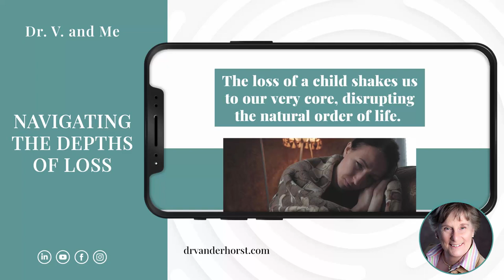Navigating The Depths Of Loss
Sometimes life takes us to the depths of despair, where it feels like we're drowning in sorrow. 💔

But it's important to remember we're never alone in our struggles.

Loss can feel like being trapped under the sea, but honoring those we've lost is crucial to healing.

to learn more.